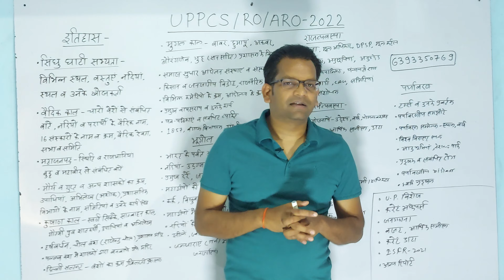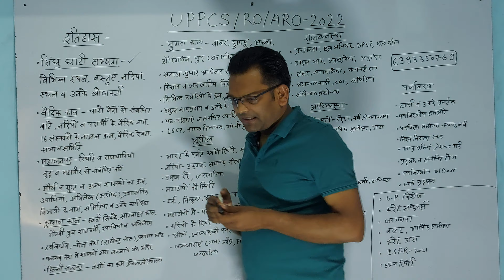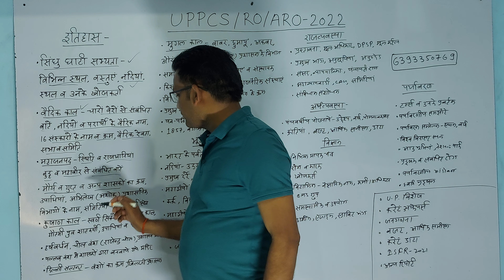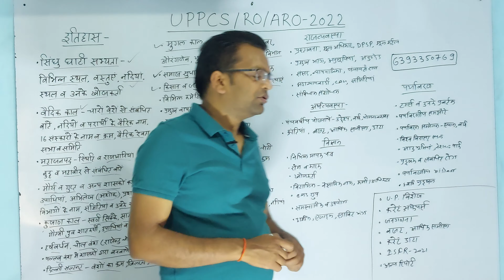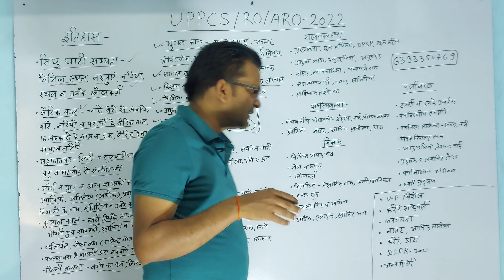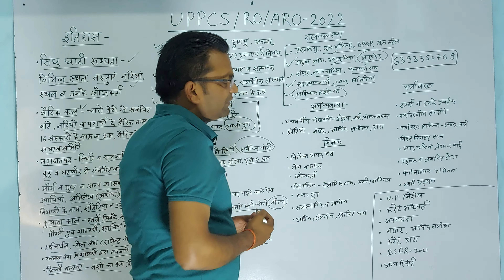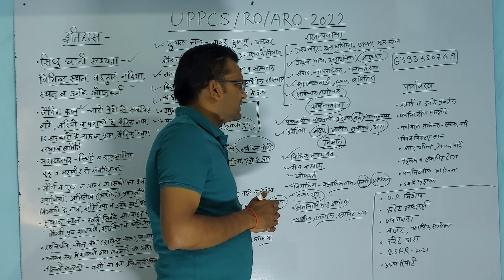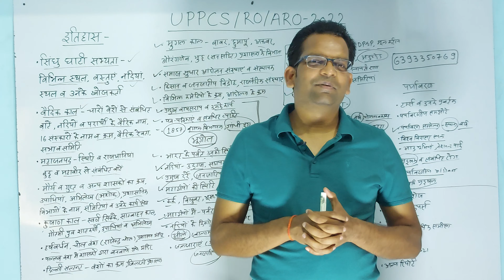UPPCS/RO/ARO-2022 | GS में इतना पढ़ लो Pre नहीं रुकेगा | इन टॉपिक को छोड़कर गलती ना करें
नमस्कार दोस्तों. UPPCS-2022, समीक्षा अधिकारी/सहायक समीक्षा अधिकारी प्रारंभिक परीक्षा-2022 में सामान्य अध्ययन के अंतर्गत कुछ महत्वपूर्ण टॉपिक बताए जा रहे हैं, जिनका आप लोग अध्ययन अवश्य कर लें। यदि आप लोग इन टॉपिक को छोड़ते हैं तो प्रारंभिक परीक्षा पास करना मुश्किल हो जाएगा।

👉 UPPCS-2022 Test Series Join करने के लिए इस नंबर 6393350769. पर Test Series लिखकर व्हाट्सएप करें।

👉 RO/ARO-2021 मुख्य परीक्षा का बैच Join करने के लिए इस नंबर 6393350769. पर RO/ARO Mains लिखकर व्हाट्सएप करें।

👉  RO/ARO-2022 एवं UPPCS-2022 प्रारंभिक परीक्षा के लिए सामान्य अध्ययन एवं सामान्य हिन्दी के नोट्स प्राप्त करने के लिए... 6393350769...पर Notes लिखकर Whatsapp  करें।